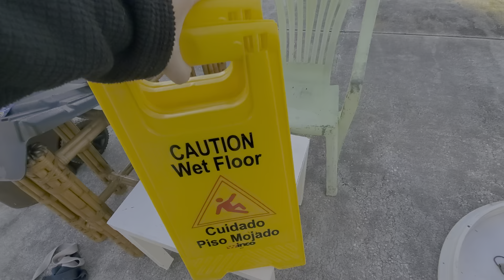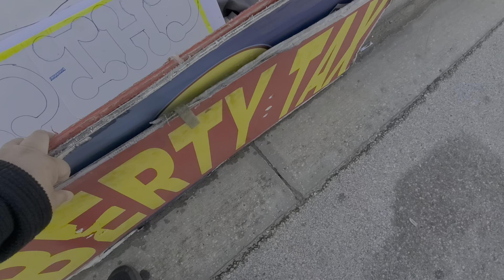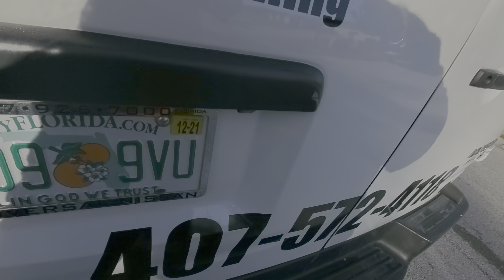Recycling and great ideas for near prosper future